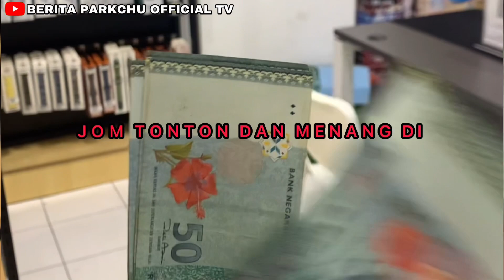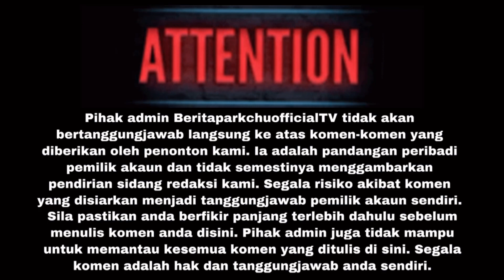SAYA TAK BERDENDAM, SAYA BLOCK SAHAJA — IQBAL ZULKEFLI